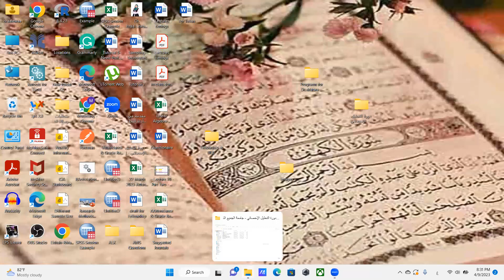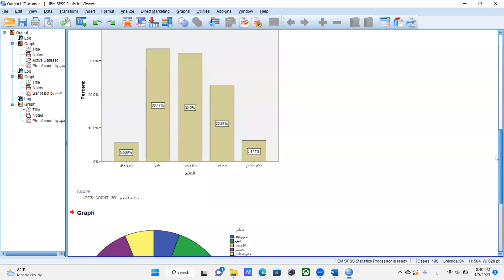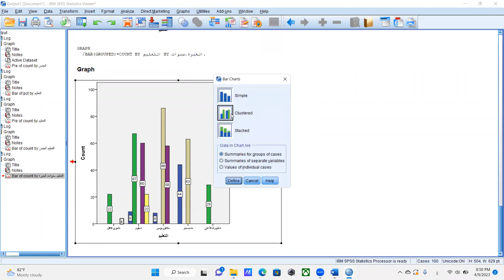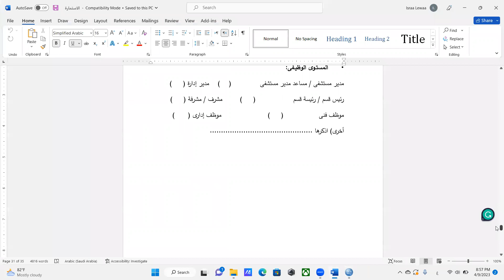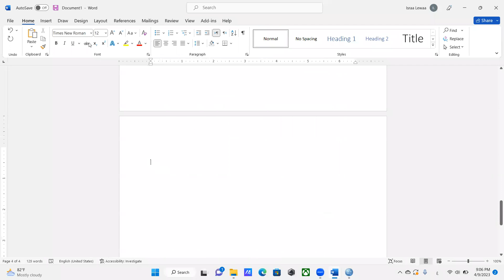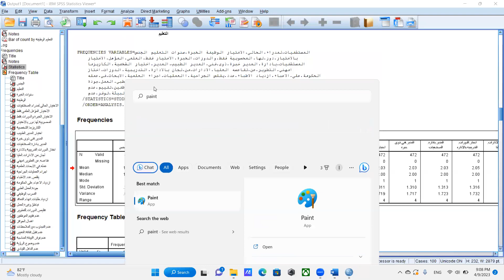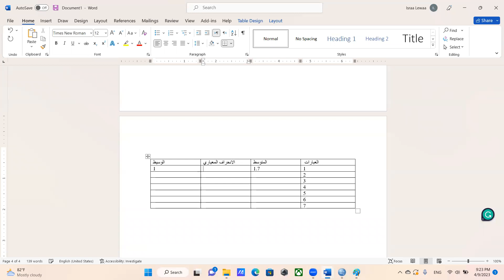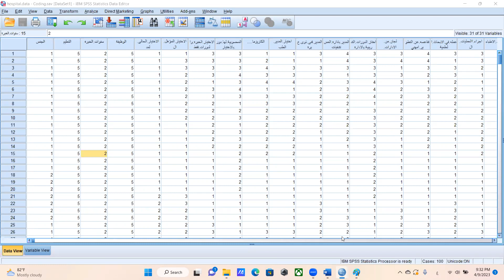التحليل الإحصائي باستخدام SPSS - المحاضرة الثانية